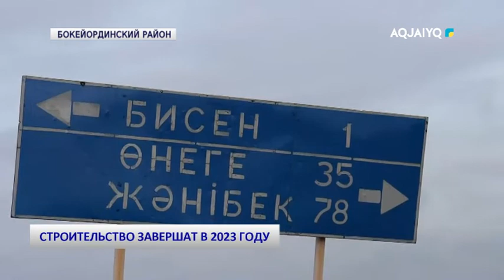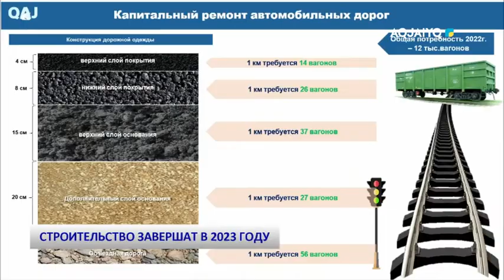СТРОИТЕЛЬСТВО ЗАВЕРШАТ В 2023 ГОДУ